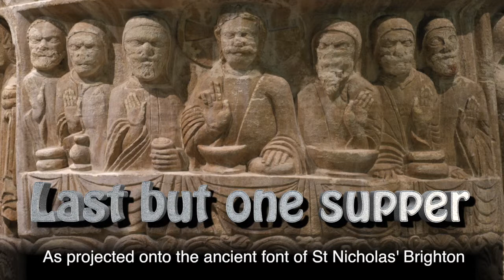The Last But One Supper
Assembled version of an audio-visual sketch from 2010, prepared for congregations in central Brighton, using the ancient font of St Nicholas' Church.